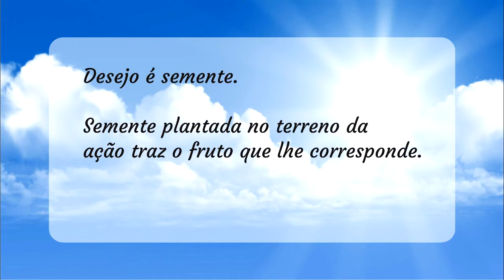"A Escolha é Nossa", de Emmanuel, por Chico Xavier - Mensagens nº 37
“Pensamento é vida.

Vida é criação.

Criação vem do desejo.

Desejo é semente.

Semente plantada no terreno da ação traz o fruto que lhe corresponde.

Toda semente produz.

A escolha é nossa.“

Emmanuel
Da obra: "Livro de Respostas” (1980).

Locução: Prado.

▶ 18/03/2019 + 04/11/2020